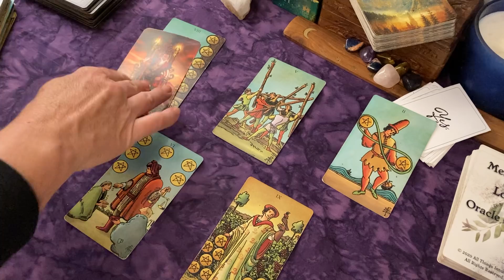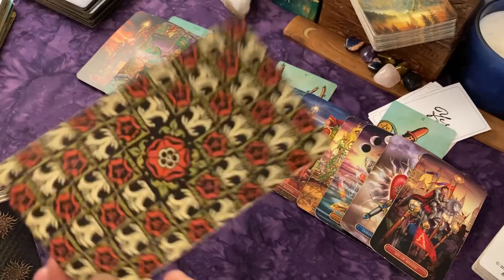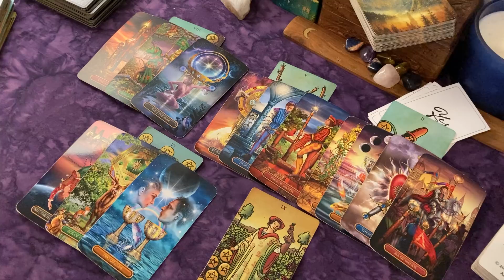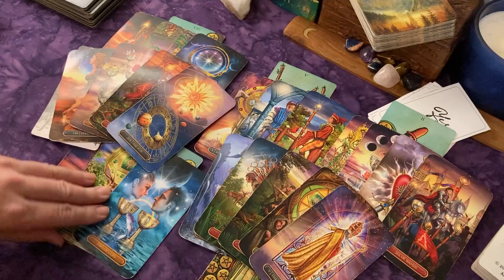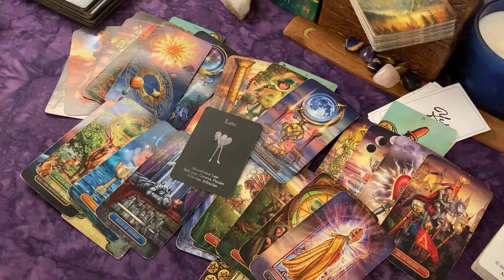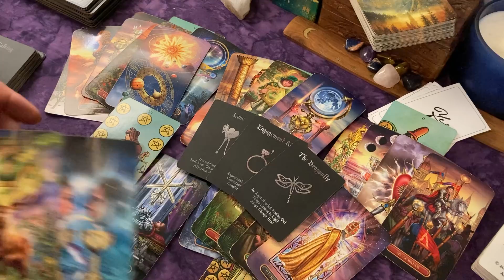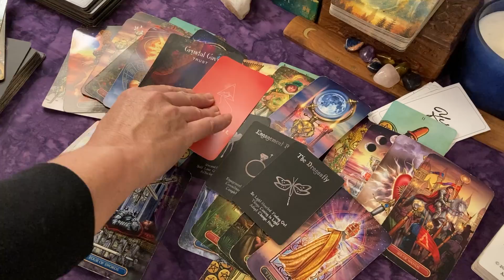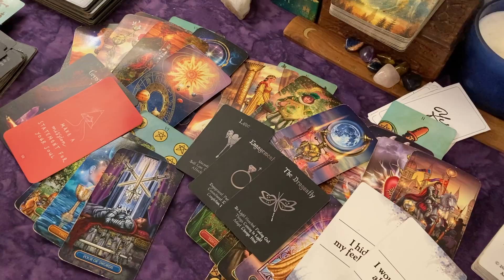GEMINI You Will Be Together! + Extended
Preview on Vimeo: Gumroad $3.99 or Vimeo $5.99

Decks Used:
Radiant Wise Spirit
Gilded Tarot Royale
Hidden Truth Oracle
Wellness Love Cards

All readings, information given, and questions answered should not be regarded as financial, relationship,